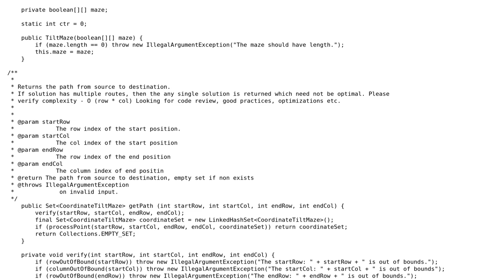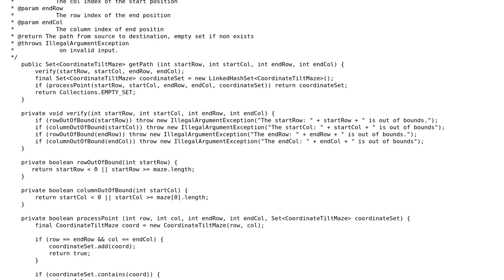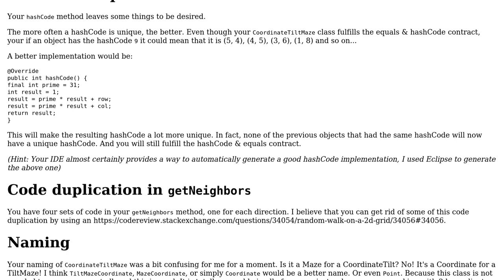Tilt maze solution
With thanks & praise to God, and with thanks to the many people who have made this project possible! | Content (except music & images) licensed under CC BY-SA | Music | Images & others | With thanks to user Simon Forsberg user JavaDeveloper and the Stack Exchange Network Trademarks are property of their respective owners. You are responsible for your own actions.